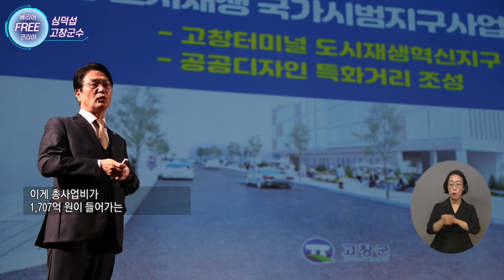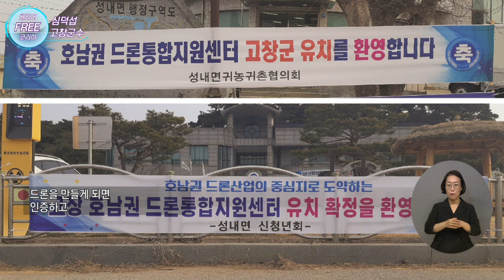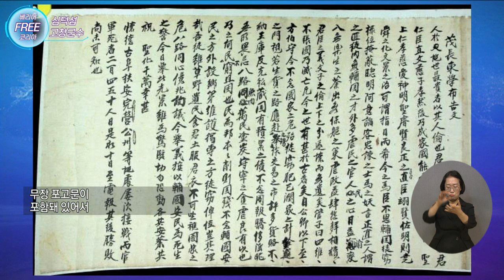[복지TV] 배리어 프리 코리아 31회 심덕섭 고창군수편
31회 : 심덕섭 고창군수